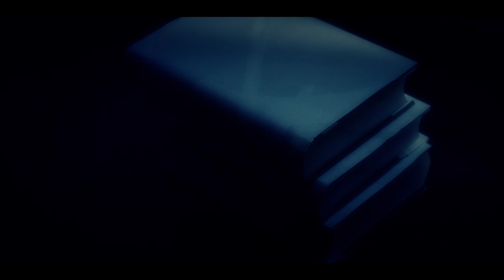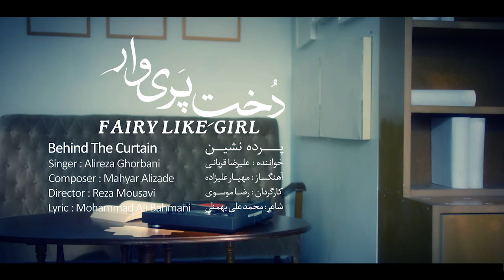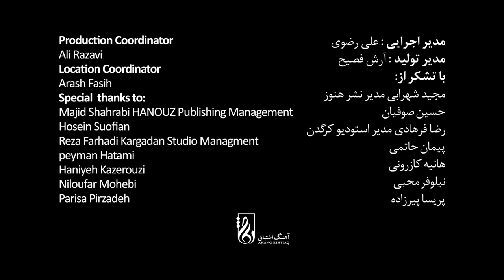Alireza Ghorbani - Pardeh Neshin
Behind The Curtain (Pardeh Neshin)
Singer: Alireza Ghorbani
Composer: Mahyar Alizadeh
Poet: Mohammad Ali Bahmani
Director: Reza Mousavi
Producer: AERecords (Ahang Eshtiagh Records)

lyric:

Here I can’t breathe enough to write about you
The world is not as big to verse about you

My elixir! Don’t think that I cannot write new poems for you
Cause I’m writing of you and this is too precious

Sometimes I feel you by my side
But the delight is so passing

You are the one beholden for all un-versed poems
Should I pay more cost for your coming?

I’m full of dreams but its not enough
In my poems there is a lost story

Translator: Somayeh Ghazizadeh